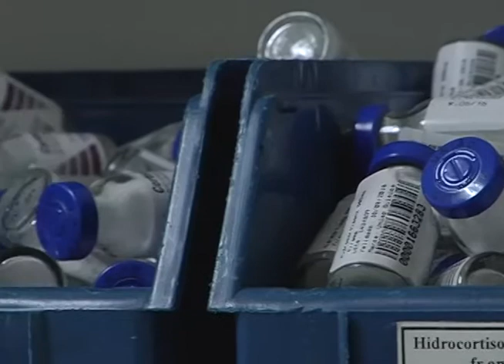Hospital Bruno Born - Central de Preparos